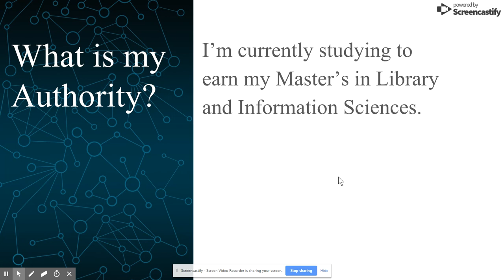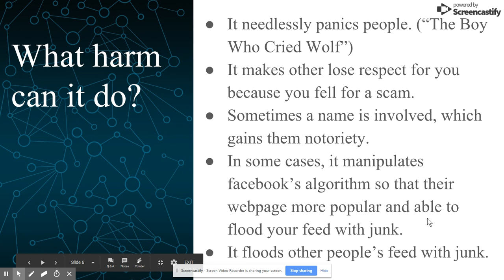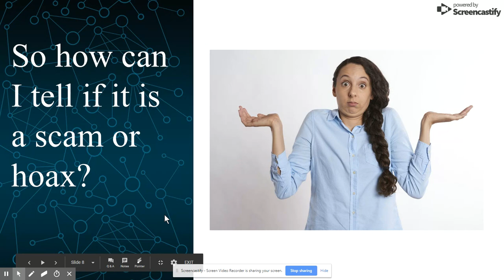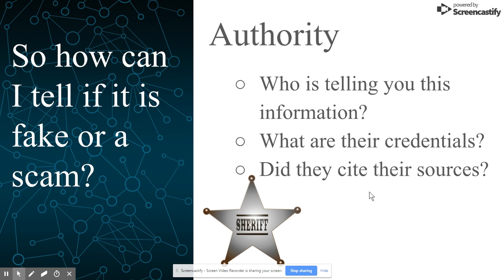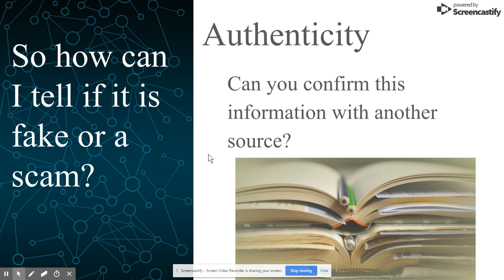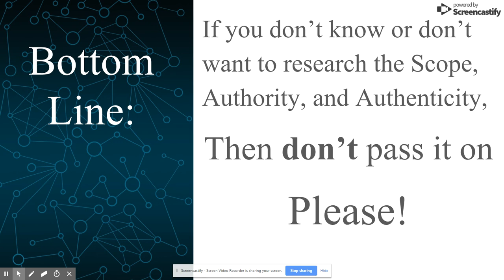Library Lady's Tips to Avoid Spreading Hoaxes and Scams